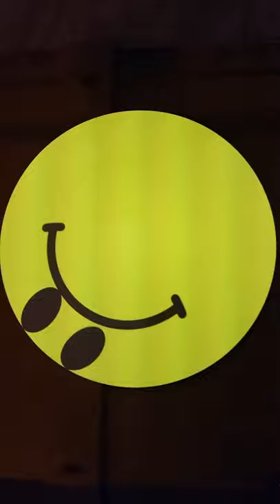Dismaland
Dismaland banksy